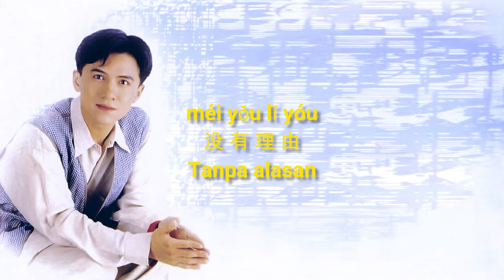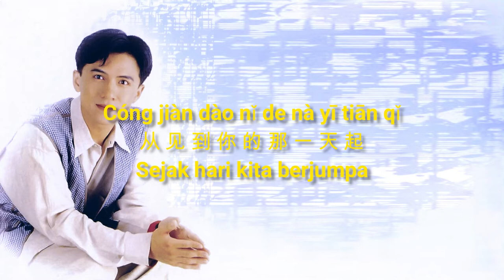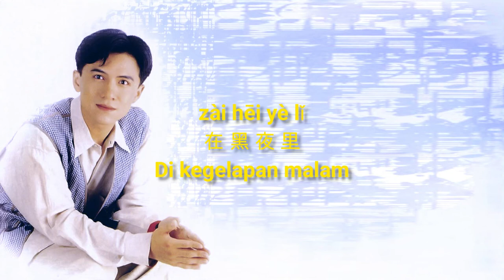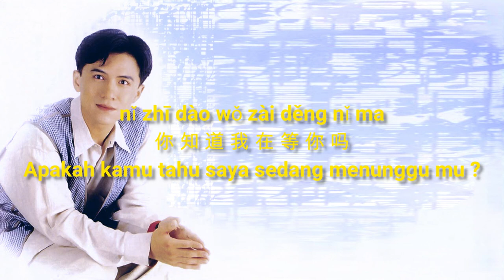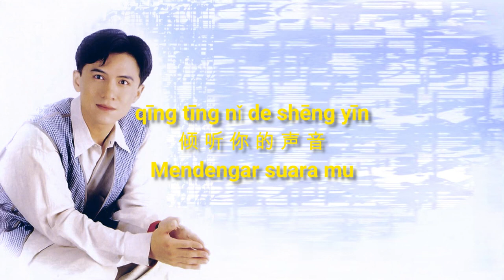Zhang hong liang 张洪量 - ni zhi dao wo zai deng ni ma 你知道我再等你吗 Lyrics Pinyin